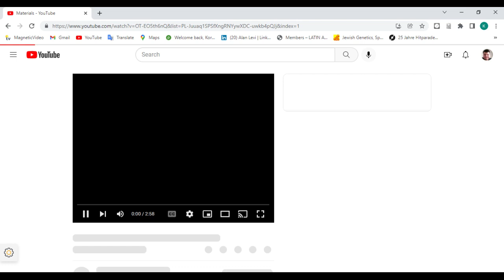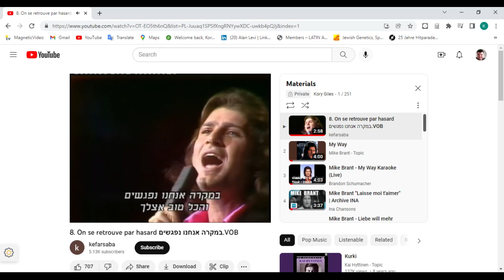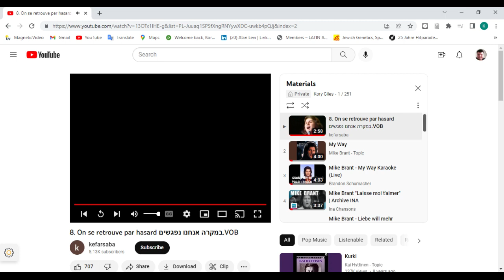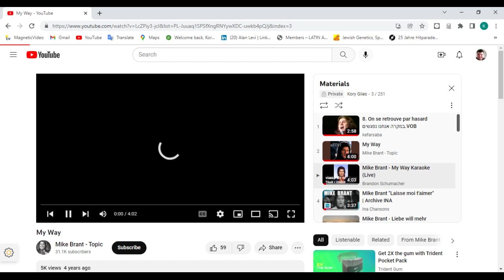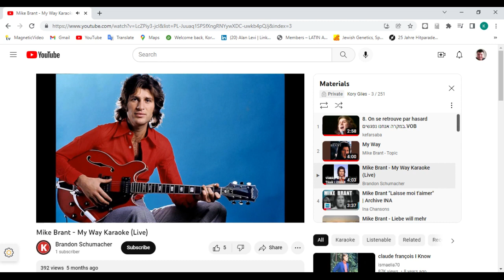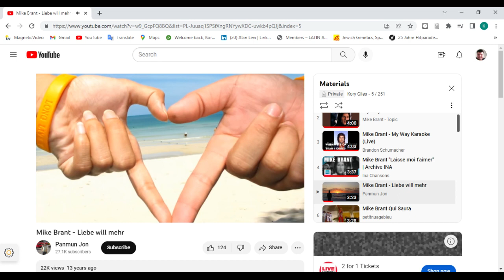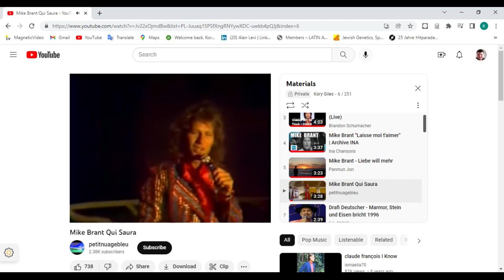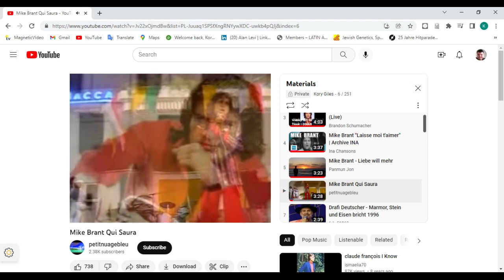My Top 50+ Favorite Foreign Language Songs - Extras - Part Ten (READ DESC)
Hello, everyone, and welcome to my very first post-Thanksgiving video. In this installment of MT50+FFLS - Extras, we will be listening to a few Mike Brant songs, including live performances of some of his French classics, an obscure German translation of "Laisse moi t'aimer", and his rendition of "My Way", the English adaptation of "Comme d'habitude" popularized by Frank Sinatra. The good news is, I was able to post the uncut version on my Google Drive, and you can see it
Anyways, I'm just glad to able to make videos for you all again, and I hope you all had a wonderful Thanksgiving with family and friends. I love you lots, and may God bless you for all your days. =)